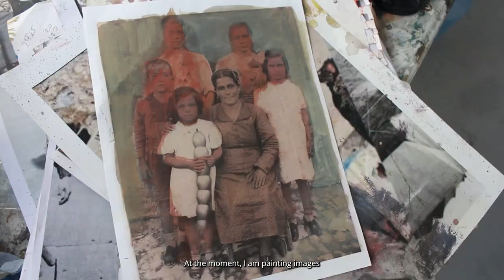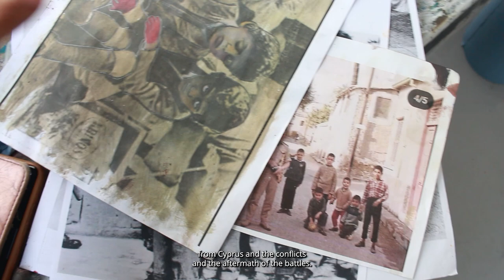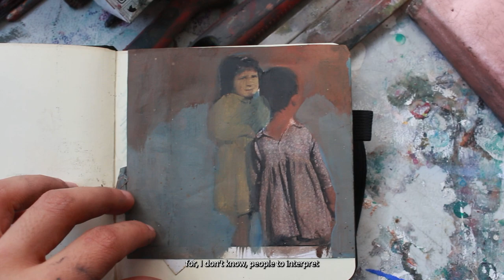Chrysa Kanari— Painter at Disruption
The Disruption Degree show presents interviews featuring LICA students across various disciplines, offering a glimpse into their personal practices. Discover the inspiration behind their creative decisions and gain insight into their work on a more personal level.

This is an interview with Chrysa Kanari for the LICA Festival 2023 “disruption” – a graduate showcase for 3rd-year fine art, design, film, theatre, and architecture students.

More about the festival here: disruption2023.art